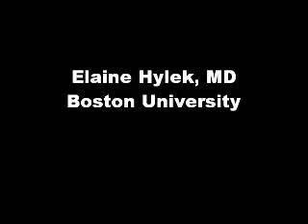Atrial Fibrillation & Anticoagulants--StopAfib.org interviews Dr. Elaine Hylek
StopAfib.org interviews Dr. Elaine Hylek of Boston University.
A transcript of this video, as well as additional information about the topics discussed, and Dr. Hylek, can be found at:

In this video interview, Dr. Elaine Hylek of Boston University discusses new anticoagulant drugs for stroke prevention in atrial fibrillation.

For many years, warfarin (Coumadin) has been the only anticoagulant option for patients. Taking warfarin requires constant monitoring, and it can be a challenge for many patients. In addition to drug-drug interactions and food-drug interactions, warfarin can be affected by illness or heart failure. Dr. Hylek discusses the clinical trials results for two of the new anticoagulants that are alternatives to warfarin.

Dr. Hylek is the Director of Thrombosis and Anticoagulation Services at the Boston Medical Center, and is an Associate Professor at of Medicine at Boston University.

To view related videos, click on a hashtag below.